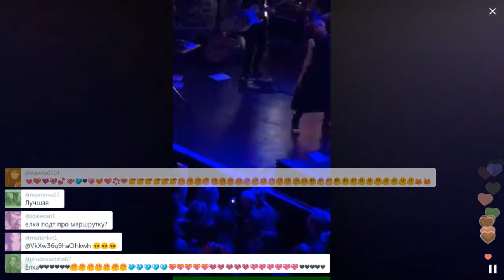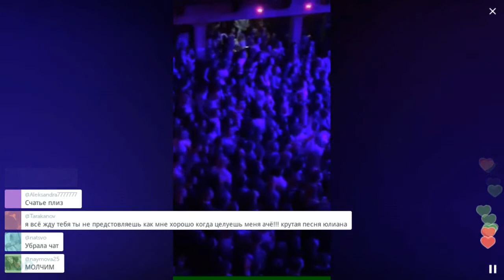Юлианна на концерте Ёлки 2 / Перископ Карауловой 2016 на TopPeriscope.Ru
Российская певица, бывшая солистка R’n’B-группы «5sta Family». Юлианна Караулова - выпускница «Фабрики звезд», а в 2014 году стала ведущей рубрики «Мода и стиль» программы «Летний фреш», нового проекта телеканала «Домашний» /// Подпишись на наш канал, чтобы быть в курсе самых ярких событий в Periscope.